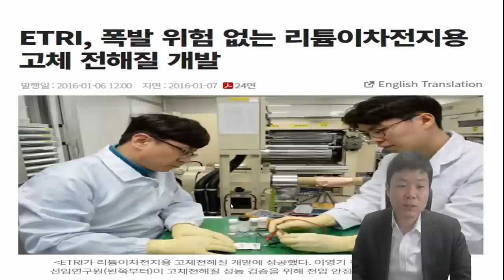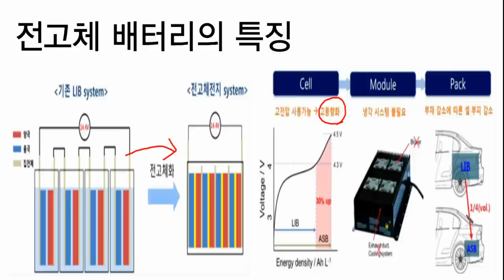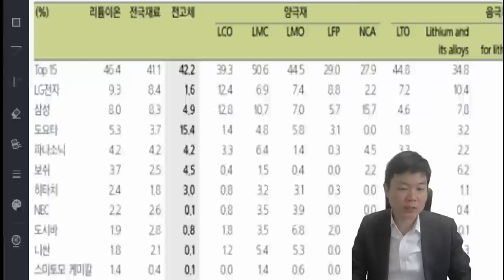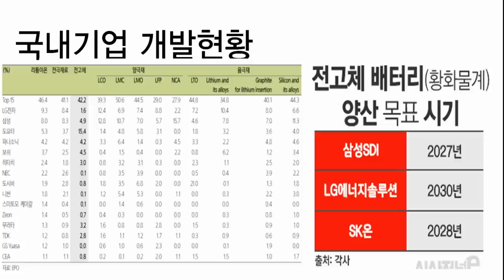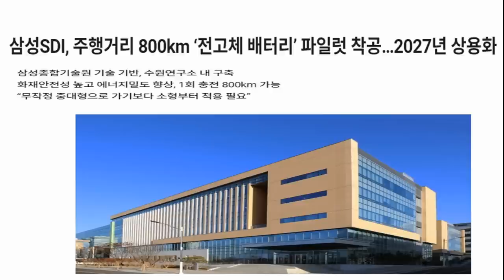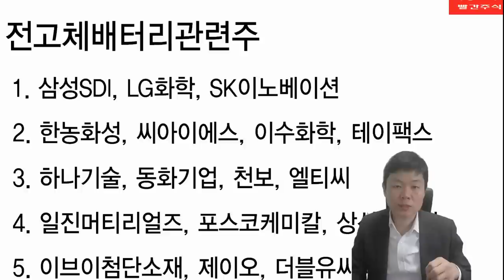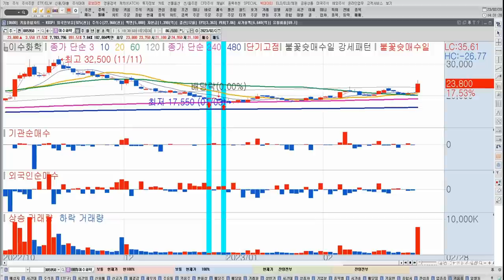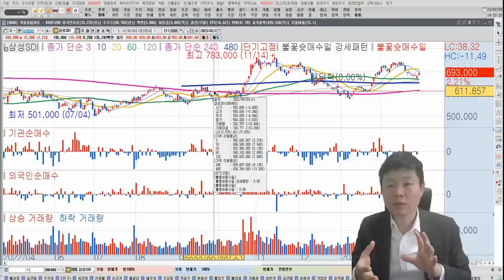[2차전지] 이재용회장 벌써 5번 방문! 이재용회장의 원픽! 2차전지 차세대배터리 대장주는? 전고체배터리